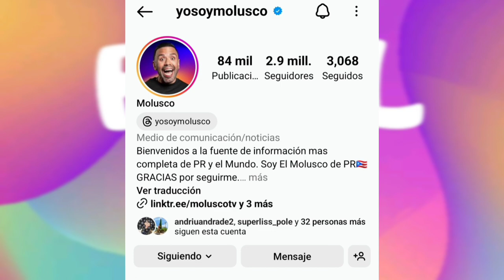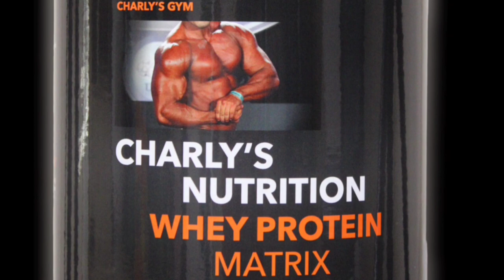Nayib Bukele - Latinoamérica debe quitarse el yugo de nuestros opresores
6ix9ine continuara arrestado tras aplazarse la audiencia para el próximo jueves.
Te contamos cuánto le costó a un salvadoreño asistir a ver a Lionel Messi en el partido amistoso contra inter miami.
Te invitamos a disfrutar de los mejores Tiktok de la semana